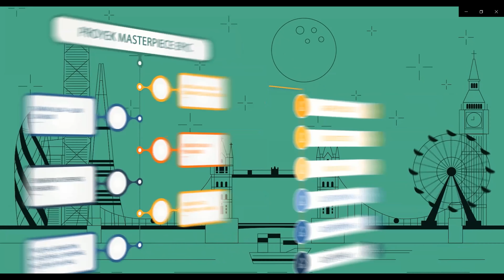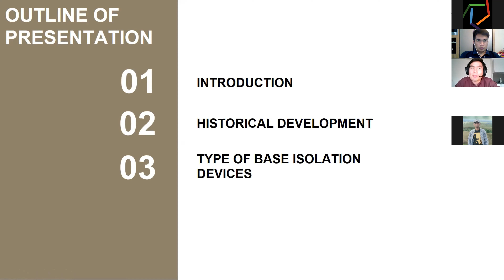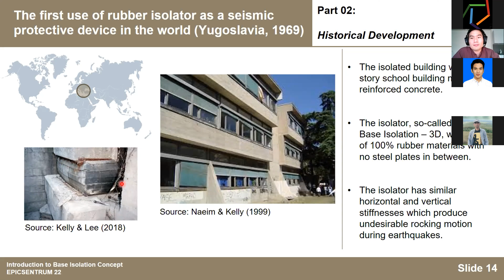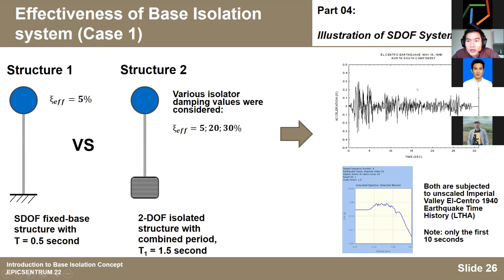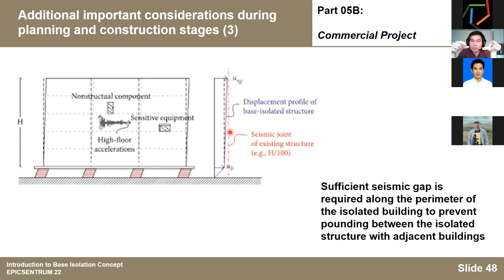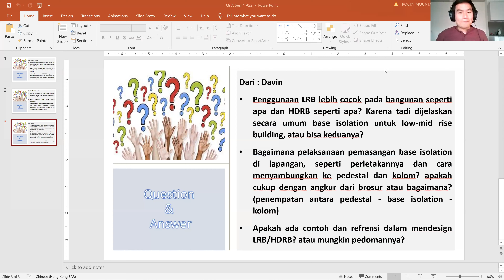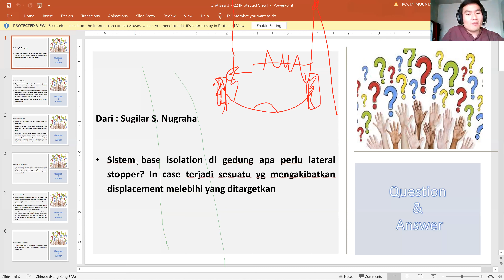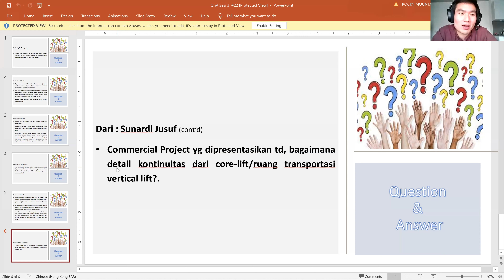EPICSENTRUM 22 - INTRODUCTION TO BASE ISOLATION CONCEPT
EPICSENTRUM - EPIC Ngobrol Santai Dalam Forum

Di EPICSENTRUM yang ke-22, kami mengundang Andri Setiawan sebagai narasumber untuk berdiskusi santai dalam sesi Technical Talk dengan topik utama INTRODUCTION TO BASE ISOLATION CONCEPT.

EPICSENTRUM (EPIC Ngobrol Santai dalam Forum) adalah forum diskusi yang diselanggarakan oleh EPIC Studio dengan menghadirkan narasumber di berbagai bidang teknik sipil. EPICSENTRUM terbagi menjadi dua, yaitu "Technical Talk" (Teta) dan "Legacy of Life" (LoL). Dalam TeTa kami akan berbagi Ilmu teknis perencanaan ataupun pelaksanaan konstruksi berdasarkan pengalaman narasumber dan dalam LoL kami akan membagikan ilmu-ilmu kehidupan yang dipegang teguh oleh narasumber agar dapat bermanfaat bagi masyarakat luas.